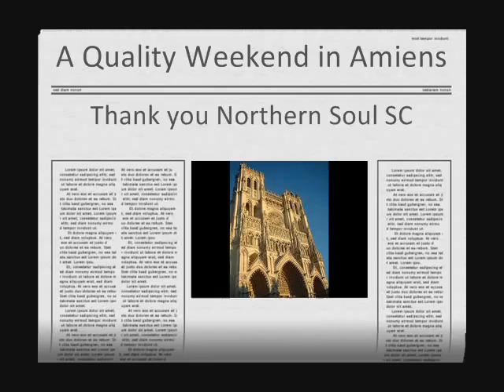Beat Sugar 6 Amiens France 2009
Beat Sugar 6, Amiens France, June 2009 - Kent Scooterists (Luther Ingram - If It's All the Same to You/ Timebox - Beggin')